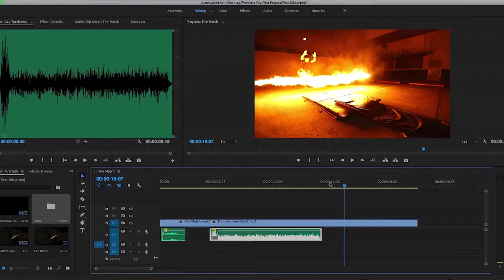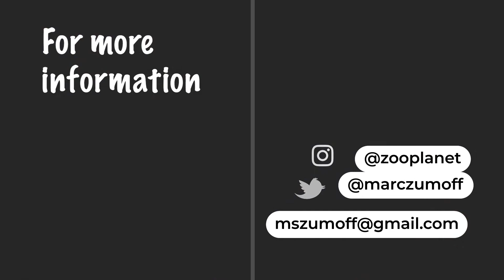Marc Zumoff Coaching Video